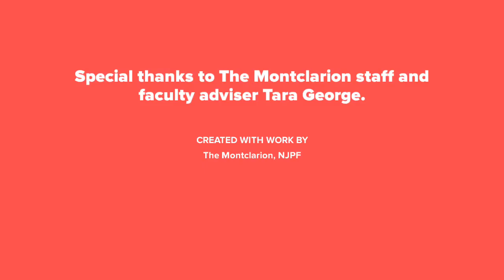The Montclarion Wins 6 First Place Awards in NJPF College Newspaper Contest